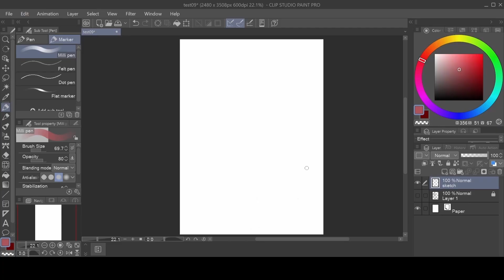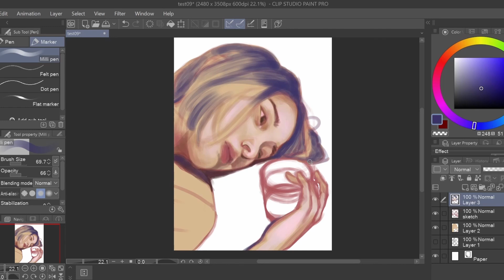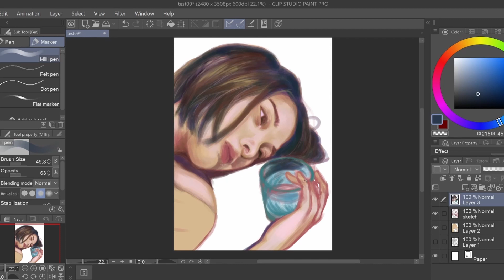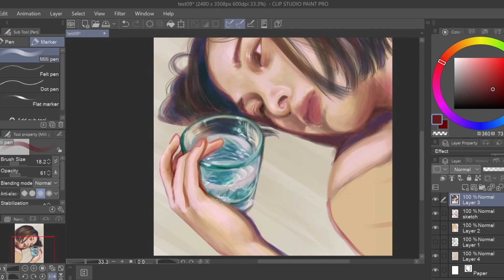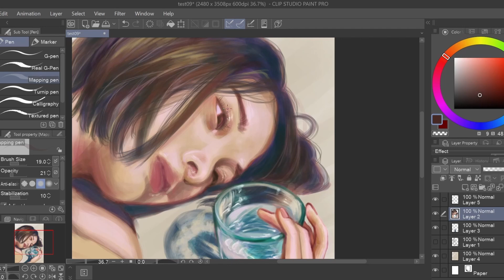Digital Photo Study Painting Process Timelapse „Drought” | SPEEDPAINT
„Drought” | Digital Photo Study Painting Process Timelapse | SPEEDPAINT

Today’s video is another study painting where I show you the process timelapse but more true to the reference picture.
I tried to stick to the painting method whats I would use if I would paint traditionally, that I make a base sketch with one color (without lineart)(in traditional art its underpainting with usually an earthy tone like burnt sienna etc.) I hope you enjoy the speedpaint!

✰ GEAR
Program: Clip Studio Paint
Tablet: Xp-pen Innovator 16

►DooPiano: TXT - 9와 4분의 3 승강장에서 너를 기다려 (Run Away) Piano Cover